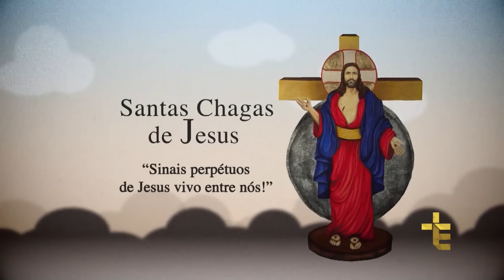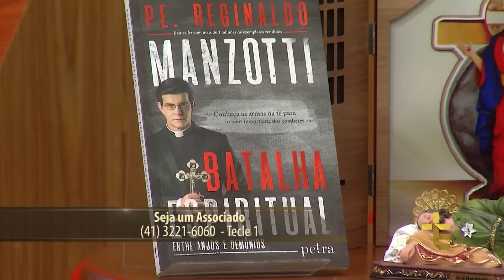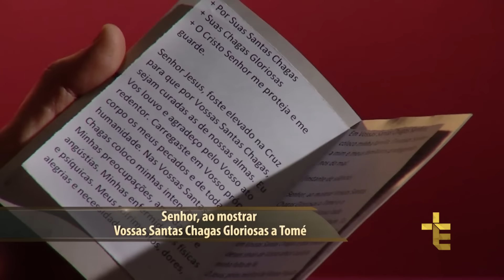Terço das Santas Chagas | Padre Reginaldo Manzotti | 18 de Novembro de 2017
Hoje é o 7º Dia da Novena das Santas Chagas Restaurai a Vida Financeira, que começa em 25:21